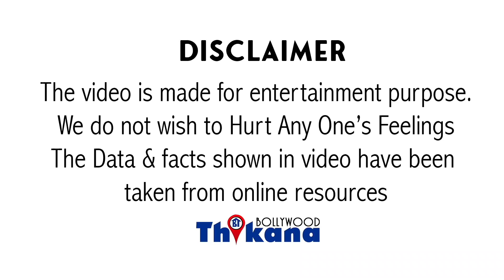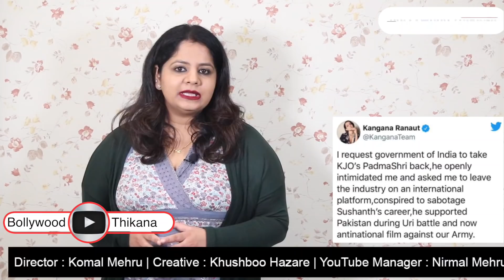फिर उडी KJ की धज्जिया "Karan से छीन लेनी चाहिए पद्म श्री" Karan की किस नीच हरकत पे Kangana ने ये कहा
फिर उडी KJ की धज्जिया "Karan Johar से छीन लेनी चाहिए पद्म श्री" Karan की किस नीच हरकत पे Kangana ने ये कहा |